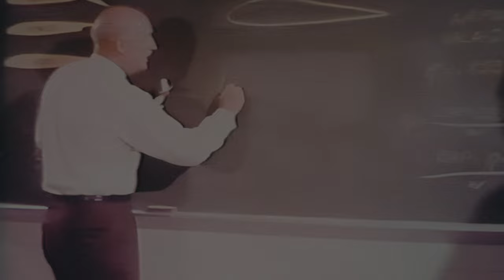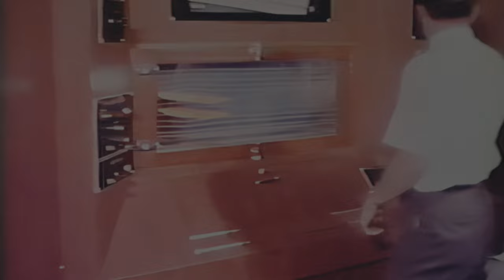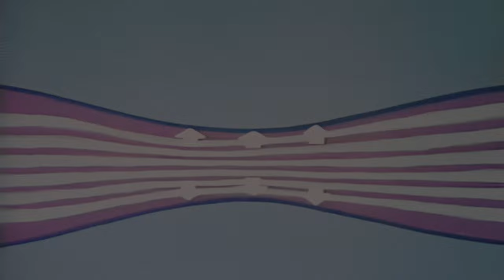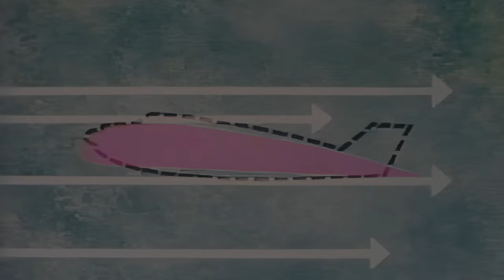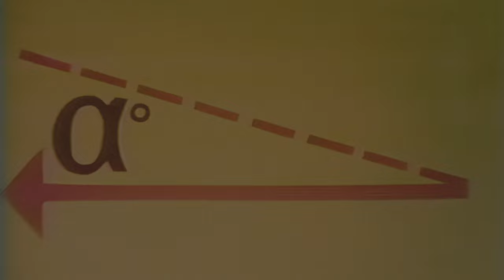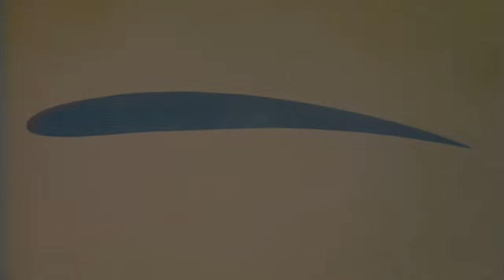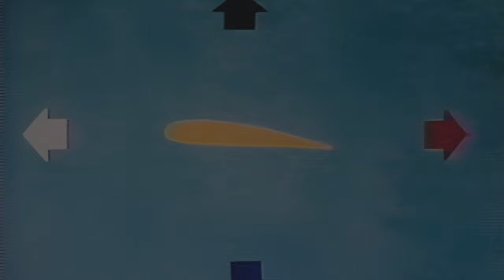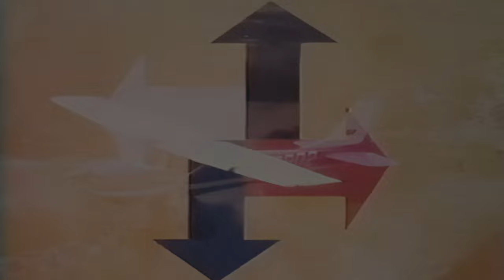1960s Documentary: How Airplanes Fly (4K)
What makes an airplane get off the ground and stay in the air? Easy to understand film combines animation and live sequences to explain ... all » basic aerodynamics. Forces of lift, weight, thrust and drag are shown in relation to flight.